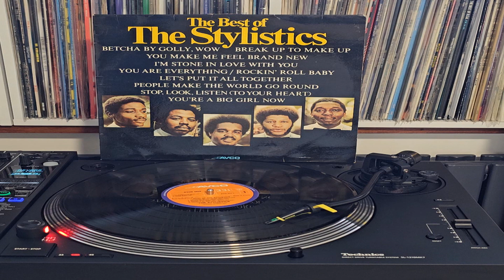The Stylistics - Betcha By Golly, Wow (1972)